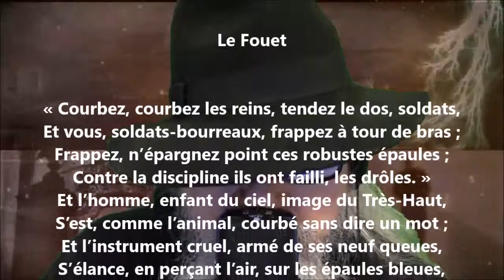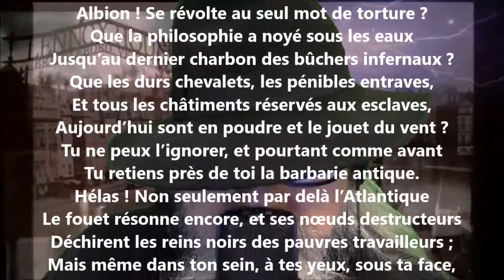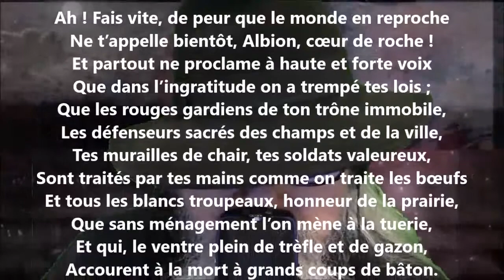Le fouet - Auguste Barbier lu par Yvon Jean